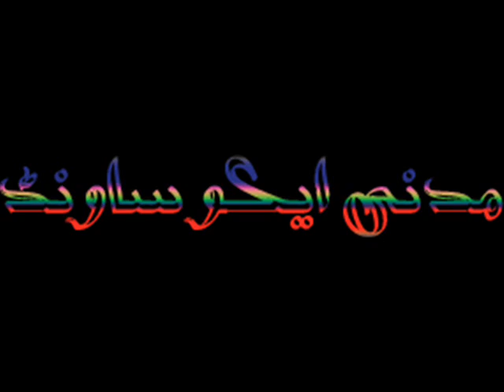ALLAH ALLAH ALLAH ALLAH LAJPAL JIDA RAKHWALA AY IK WAR MADINAY JAWAAN MAN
Madni Echo Sound
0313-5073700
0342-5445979